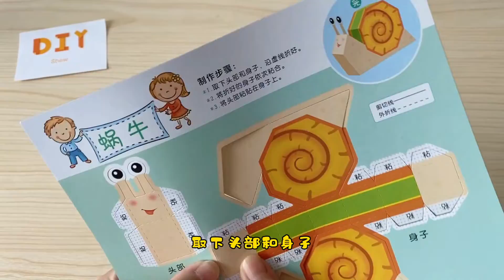立体折纸DIY，超萌“蜗牛”的制作方法！Three dimensional origami DIY, the production method of super cute "snail"!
Three dimensional origami DIY, the production method of super cute "snail"!